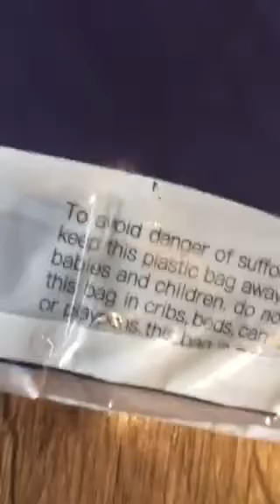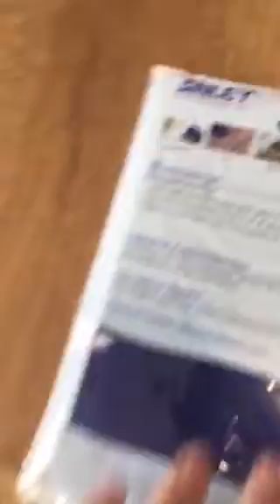Unboxing the Australian flag